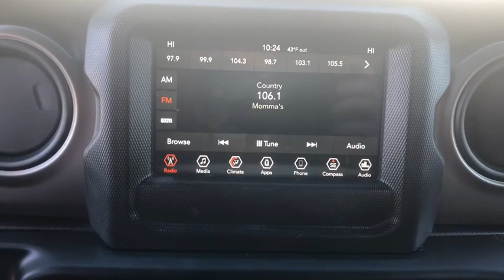2018 Jeep Wrangler Tulsa, Broken Arrow, Owasso, Bixby, Joplin, OK PES32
Ocean Blue Metallic Clearcoat Used 2018 Jeep Wrangler available in Tulsa, Oklahoma at Jim Norton TTown Chevrolet. Servicing the  Broken Arrow, Owasso, Bixby, Joplin, OK area.
2018 Jeep Wrangler Unlimited Sport - Stock#: PES32 - VIN#: 1C4HJXDG6JW189557

2018 Jeep Wrangler 4D Sport Utility Unlimited Sport 3.6L V6 24V VVT 8-Speed Automatic 4WD ocean blue metallic clearcoat Clean CARFAX. 18/23 City/Highway MPGbrbrThis vehicle has been through a multi-point inspection by an ASE Certified technician. All identified issues deemed necessary were fixed. Fully detailed and ready for immediate delivery. Our Chevrolet Finance Center works with all credit types from good to bad. Get Pre-Approved for and auto loan now at:brbr Tulsa used car superstore. When it comes to Auto Financing every consumer is looking for two things:brAffordable car loan rates.brFlexible auto loan terms. With Ally Financial Services you get both and more! We offer competitive Auto Finance rates on new and used Chevrolet vehicles as well as GM Certified Pre-Owned Vehicles. In addition take a look at other used car brands that we have on our lot at reduced pricing. At Jim Nortons T Town Chevrolet we sell cars at prices our customers in Tulsa Broken Arrow Bixby Owasso and Oklahoma City can afford. Awards:br * 2018 KBB.com 10 Most Awarded Brands
Quick Order Package 24S Sport S|Safety Group|Technology Group|1-Yr SiriusXM Radio Service|8 Speakers|Alpine Premium Audio System|AM/FM radio|GPS Antenna Input|Radio data system|Radio: Uconnect 3 w/5 Display|Radio: Uconnect 4 w/7 Display|SiriusXM Satellite Radio|Air Conditioning|Air Conditioning w/Auto Temperature Control|Air Filtering|Front 1-Touch Down Power Windows|Power steering|Remote Keyless Entry|Steering wheel mounted audio controls|Normal Duty Suspension|Traction control|4-Wheel Disc Brakes|ABS brakes|Dual front impact airbags|Dual front side impact airbags|Front anti-roll bar|Integrated roll-over protection|Low tire pressure warning|Occupant sensing airbag|Rear anti-roll bar|Blind Spot & Cross Path Detection|Brake assist|Electronic Stability Control|ParkView Rear Back-Up Camera|Delay-off headlights|Front fog lights|Speed control|LED Taillamps|Non-Lock Fuel Cap w/o Discriminator|Premium Black Sunrider Soft Top|7.0 Touchscreen Display|Cluster 7.0 TFT Color Display|Compass|Driver door bin|Driver vanity mirror|Front reading lights|Outside temperature display|Passenger vanity mirror|Rear reading lights|Tachometer|Telescoping steering wheel|Tilt steering wheel|Trip computer|Cloth Low-Back Bucket Seats|Front Bucket Seats|Split folding rear seat|21.5 Gallon Fuel Tank (DISC)|Front Center Armrest w/Storage|Passenger door bin|Wheels: 17 x 7.5 Black Steel Styled|Wheels: 17 x 7.5 Tech Silver Aluminum|Deep Tint Sunscreen Windows|Variably intermittent wipers|3.45 Rear Axle Ratio